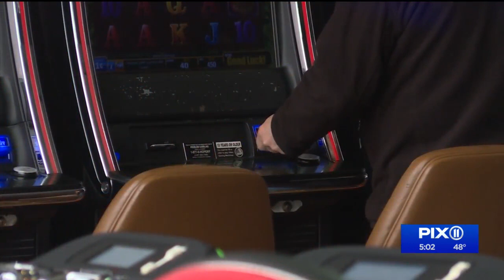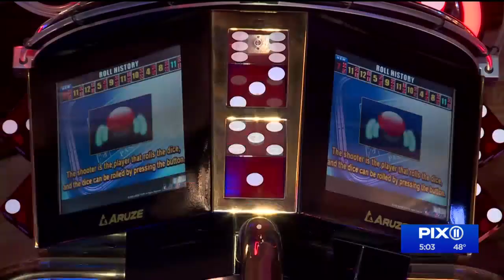Casino plan under discussion for Coney Island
A developer wants to bring a casino to Coney Island saying a Brooklyn casino would spark local economic development and add jobs to the area.